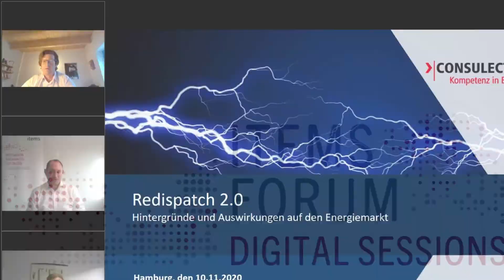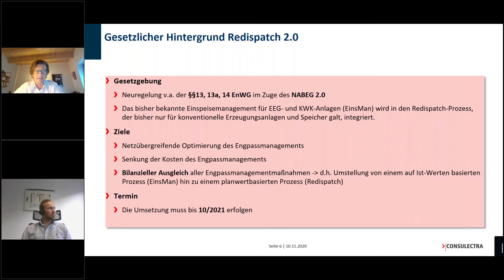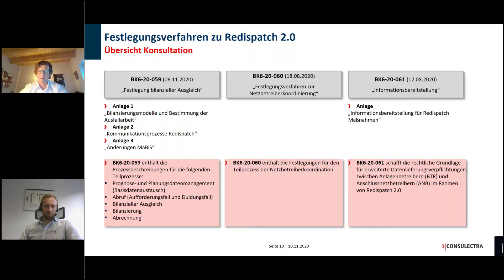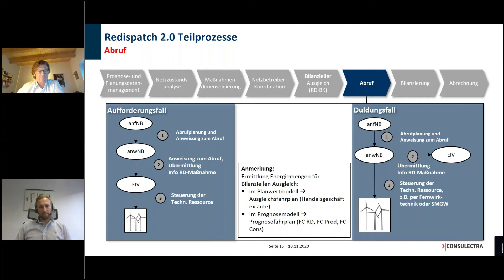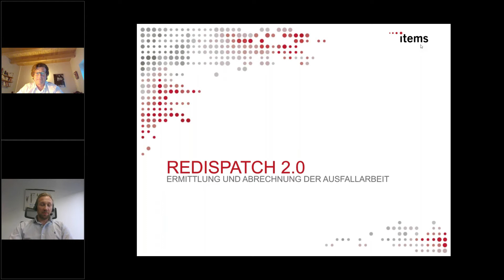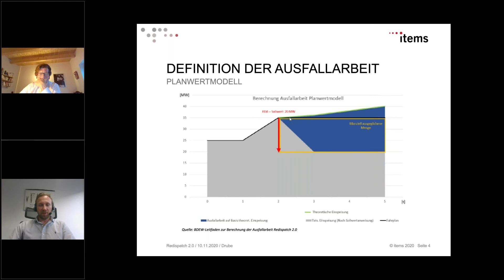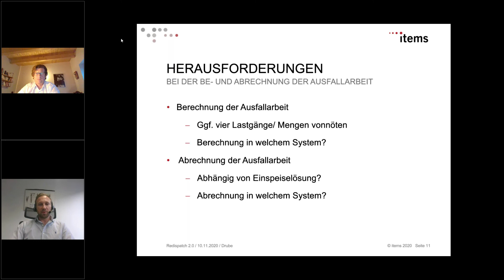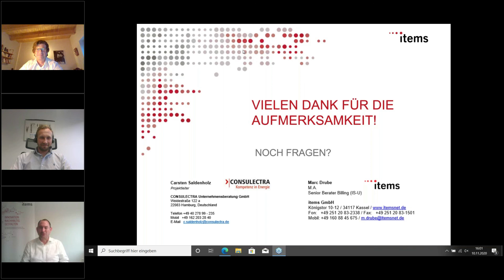items Digital Sessions Energy Weeks Redispatch 2.0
Im nächsten Jahr sind die Netzbetreiber verpflichtet die Anforderungen zum Redispatch 2.0 umzusetzen. Damit müssen neue Geschäftsprozesse zur Überwachung und Steuerung von Lasten und Erzeugern in den Strukturen und Systemen der Messstellenbetreiber zur Verfügung stehen. Welche Rolle könnten dabei intelligente Messsysteme spielen? Welche Rückwirkungen ergeben sich daraus auf den Roll-out intelligenter Messsysteme?

Carsten Saldenholz, Projektleiter, CONSULECTRA Unternehmensberatung GmbH

Carsten Saldenholz ist seit über 11 Jahren Projektleiter bei der CONSULECTRA. Zu seinen Aufgabengebieten gehören die Analyse und Optimierung von Geschäftsprozessen und IT-Systemen. Darauf aufbauend begleitet er die Ausschreibung und Einführung von IT-System für alle Marktrollen, mit Schwerpunkt im Netz- und Messstellenbetrieb.

Marc Drube, Senior Consultant, items GmbH

Marc Drube ist Master of Arts in Wirtschaftswissenschaften und seit 2011 (Senior) Consultant im Bereich Billing (IS-U) am Standort Kassel. Seine Schwerpunkte liegen im Einspeisebereich (Abrechnung und Reporting), gesetzl. Anpassungen, sowie Migrationsprojekten und Produktentwicklung.